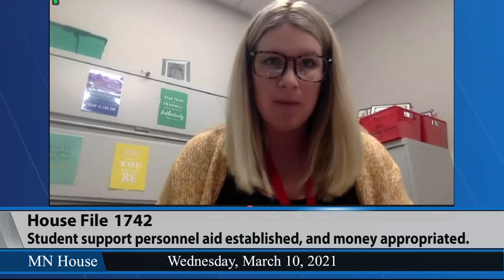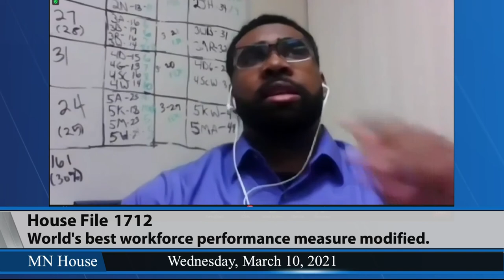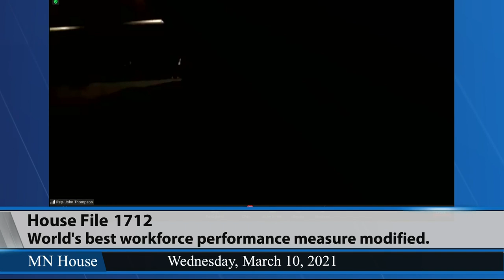House Education Finance Committee 3/10/21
02:29 - HF1742 (Berg) Student support personnel aid established, and money appropriated.
39:51 - HF1712 (Keeler) World's best workforce performance measure modified.